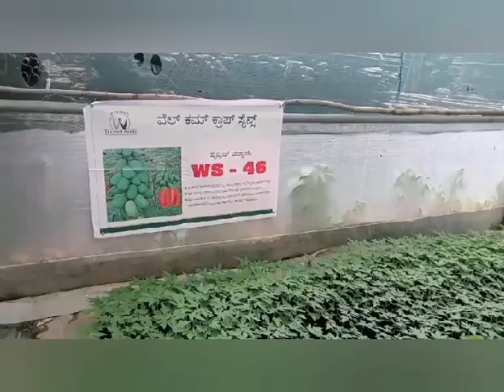Hybrid Papaya WS 46, Seedlings at Halebeedu, Hassan Karnataka